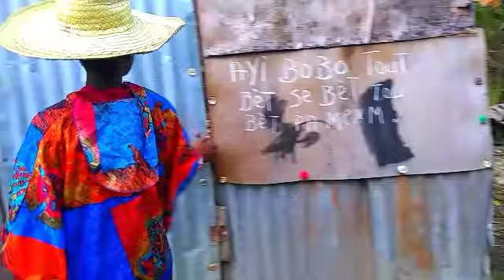GRANMOUN PAJWE (PATI 2) PÈ FATRA AL KAY DJAB POU TI JHONN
ABÒNE LIKE KÒMANTE SVP